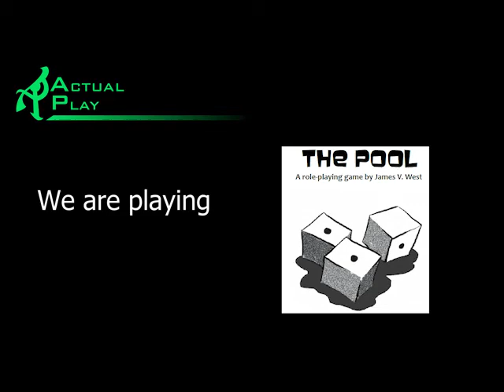The Pool Bulwark session 10 part 3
Our heroes gain the advantage ... uh oh ... Part 3 of 3.